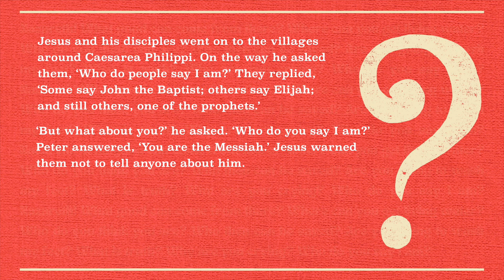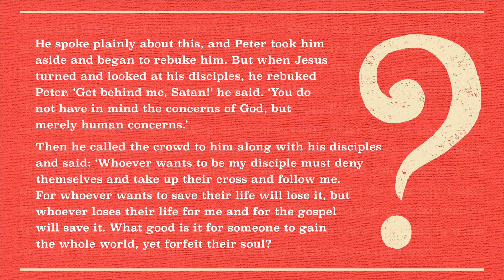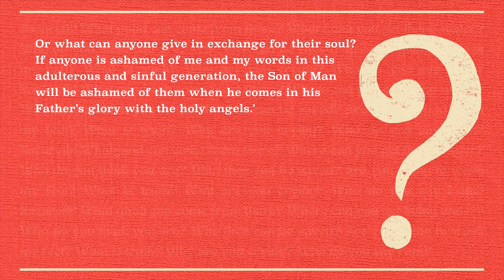Conclusion | Advent Devotionals 2022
Dan Hubbard concludes our Advent Devotional Series looking at Jesus' question 'Who do you say I am?'. Today's Bible reading comes from Mark 8:27-38.